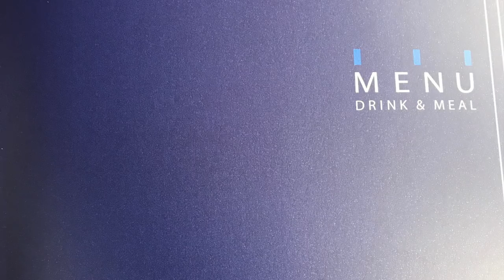ANA東京(羽田)ーニューヨーク(JFK)ビジネスクラス搭乗記 ２０１７年１０月末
２０１７年１０月　ANA東京(羽田)ーニューヨーク(JFK)
初ビジネスクラス搭乗を果たしました♬
今回はマイルを利用したフライトの為、現金を使っていません♬

マイルに関する事はいづれ動画しますがそれまではこちらのブログをご覧ください♬

マイルは飛行機に乗るでもなく、クレジットカード決済で貯めるでもなくポイントサイトで貯めるのです♬
みなさんもマイルを貯めてニューヨークへ行きましょう♬

ビジネスクラスの食事、飲み物に関してはこちらをどぞ♬
ビジネスクラスのシートに関してはこちら♬